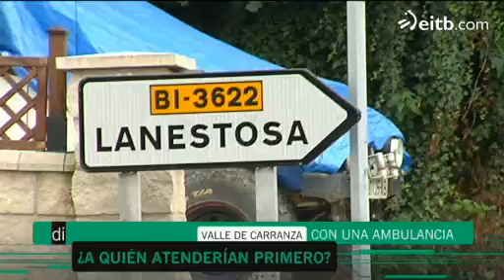Una ambulancia para tres municipios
Carranza, Trucios y Lanestosa tendrán que compartir una única ambulancia si Osakidetza así lo decide, con el peligro que ello supone. Hemos estado con los vecinos para que nos cuenten su opinión.